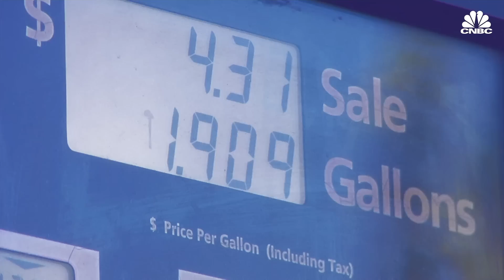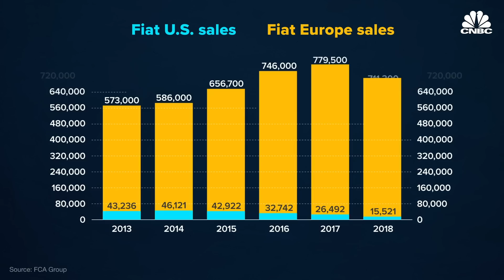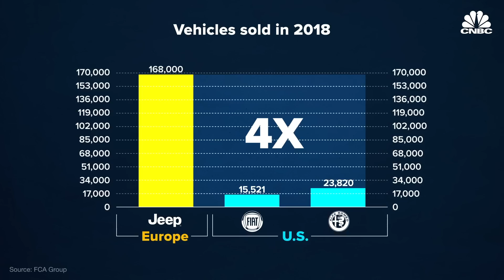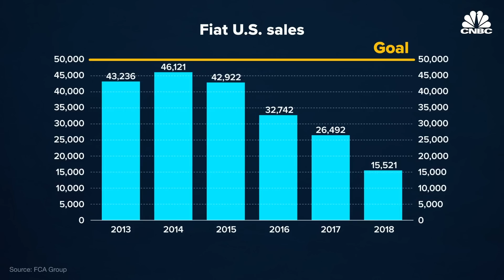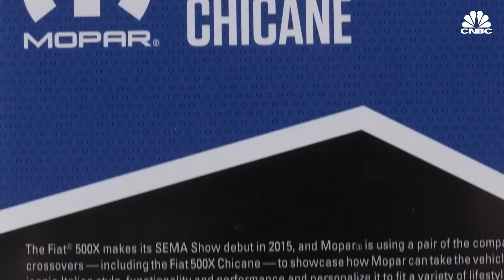Why Fiat Is Struggling In The United States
Fiat first left the United States in 1983 amid poor sales and a reputation for unreliability. The iconic Italian automaker returned in 2010 and nearly a decade later it's facing new issues as Fiat Chrysler Automobiles says it has no plans on giving up in the United States.

Internationally, Fiat is known for cars like the Fiat 500, Fiat Uno, Fiat Palio, Fiat Punto, and the Fiat Strada. The company's automobile business dates back to 1899. According to Fiat Chrysler Automobiles' website, "Fiat is rooted in a more than century-long tradition of designing and making small cars, many of which have become icons for entire generations and accompanied Italy’s major economic and social transformations."

Founded in Turin in 1899, Fiat's small hatchbacks and roadsters are well known in its home country of Italy and other parts of Europe. Fiat's history in the United States dates back to the early 1900s. The company even built some of its earlier cars in a factory in Poughkeepsie, New York.